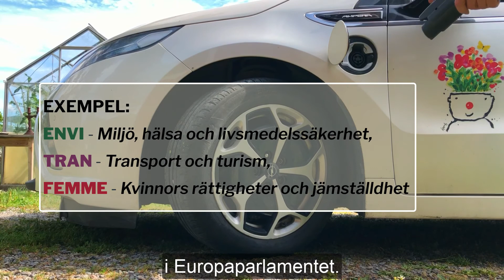2022 OM DET NYA UTSKOTTET FÖR DJURTRANSPORTER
2022 OM DET NYA UTSKOTTET FÖR DJURTRANSPORTER